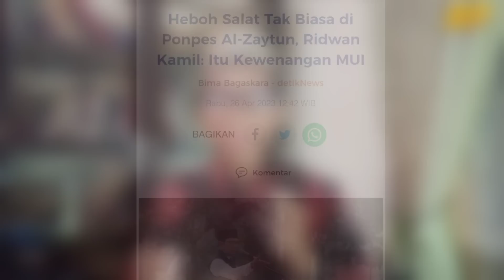TANGGAPAN MUI DAN GUBERNUR JABAR SOAL PONPES AL ZAYTUN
Kontroversi pelaksanaan sohlat Ied yang dianggap aneh oleh Masyarakat perlu ada treatment dari MUI dan pemerintah

Jemaah wanita dan pria yang bercampur saat salat Id di Pondok Pesantren Al-Zaytun Indramayu bikin gaduh. MUI Jawa Barat meminta aparat penegak hukum menelusuri salat tak biasa itu.

Ini tiba-tiba muncul hal kontroversi, kan bisa membuat gaduh," ujar Sekretaris MUI Jabar, Rafani Akhyar seperti dilansir detikJabar, Selasa (25/4/2023).

Aparat penegak hukum, menurut dia, punya hak dan kewenangan untuk mempertanyakan apa yang terjadi di Ponpes Al-Zaytun. Hal ini dilakukan untuk menjawab pertanyaan di tengah-tengah masyarakat.

Ridwan Kamil selaku Gubernur Jabar
menyerahkan persoalan itu ke MUI, sementara Kemenag Indramayu memilih untuk bertabayun.